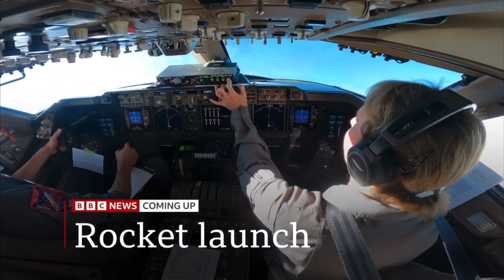BBC News intro 3pm 9.1.23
On the BBC News Channel at 3pm on Monday 9th January 2023:

The BBC showed a full 57 second countdown of the A2 BBC News Countdown 2022/23 before BBC News presented by Ben Brown.